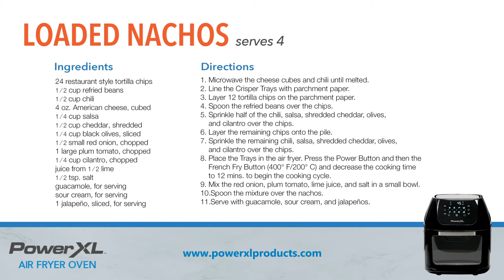Easy Air Fryer Loaded Nachos - PowerXL Air Fryer Oven Appetizer Recepies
These air fried, loaded nachos are perfect for any dinner appetizer, sporting event, or midnight snack. The best part about them is that they are quick and easy to make in our PowerXL Air Fryer Oven. We have our suggested ingredients below, but you can add anything you like. Use the french fry setting on our PowerXL Air Fryer Oven for perfectly melted cheese all around. These air fried nachos are so delicious, you won't be able to stop eating them!

Loaded Nachos Recipe
Serves 4

Ingredients:
24 restaurant-style
tortilla chips
½ cup refried beans
½ cup chili
4 oz. American cheese, cubed
¼ cup of salsa
½ cup cheddar, shredded
¼ cup black olives, sliced
½ small red onion, chopped
1 large plum tomato, chopped
¼ cup cilantro, chopped
juice from ½ lime
½ tsp. salt
guacamole, for serving
sour cream, for serving
1 jalapeño, sliced, for serving

Directions:
1.   Microwave the cheese cubes chili until melted.
2.   Line the Crisper Trays with parchment paper.
3.   Layer 12 tortilla chips on the parchment paper.
4.   Spoon the refried beans over the chips.
5.   Sprinkle half of the chili, salsa, shredded cheddar, olives, and cilantro over the chips.
6.   Layer the remaining chips onto the pile.
7.   Sprinkle the remaining chili, salsa, shredded cheddar, olives, and cilantro over the chips.
8.   Place the Trays in the air fryer. Press the Power Button and then the French Fry Button (400° F/200° C) and decrease the cooking time to 12 mins. to begin the cooking cycle.
9.   Mix the red onion, plum tomato, lime juice, and salt in a small bowl.
10. Spoon the mixture over the nachos.
11  Serve with guacamole, sour cream, and jalapeños.